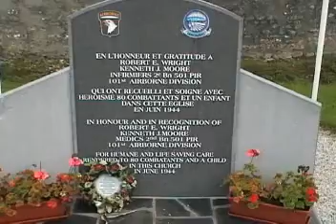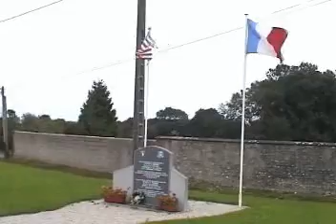normandie utah beach angoville au plain 07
normandie utah beach angoville au plain